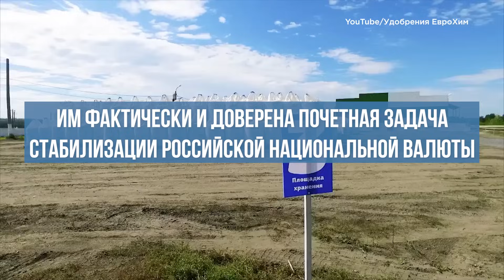Кому доверена судьба рубля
Новость дня с Максимом Блантом.

Девальвация рубля, борьба с ней, а также последствия как девальвации, так и борьбы, остаются главной темой.
Экспортеры обещали делиться.